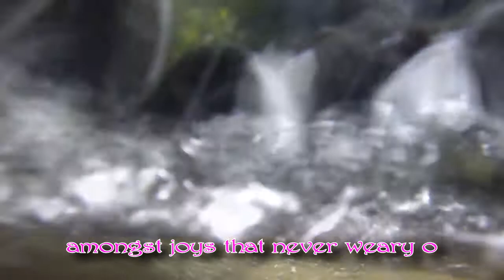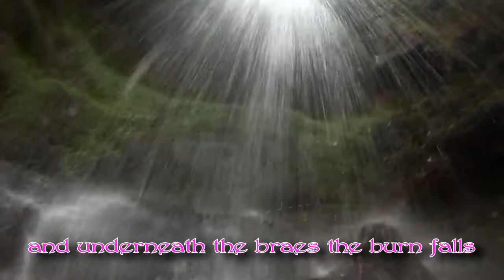Robert Tannahill Poem Read on Gleniffer Braes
What better place to hear some Robert Tannahill poetry then up the Gleniffer Braes? So that's what we did, with help from local Robert Tannahill expert Claire Casey. Clare has published all of Robert Tannahills poems in her book "The Weaver Poet: The Songs and Poems of Robert Tannahill".  Which is only £8 on Amazon.